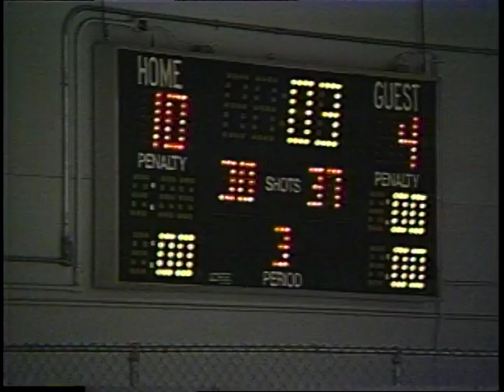09186BL INUK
Producer: Baker Lake, Nunavut.
Year: 1988
Host: Victor Kolola

Segment 1: Baker Lake hosts the Kivalliq Cup in 1988.

Segment 2: IBC promotional video.

The Inuit Broadcasting Corporation, established in Canada's territory of Nunavut, has been producing Inuit language video, by, for and about Inuit since 1981. This video is from their collection and has been made available on the Internet for your enjoyment through fu